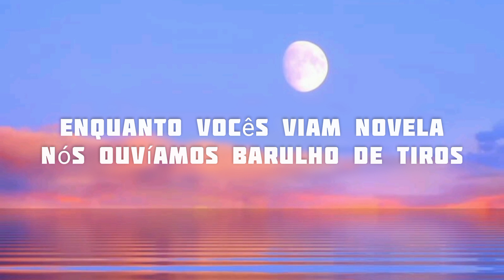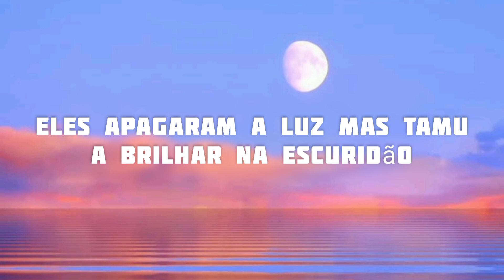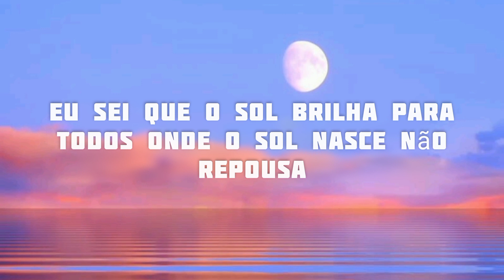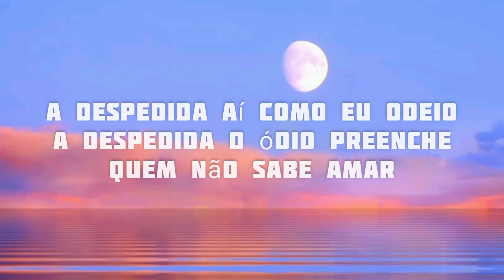Cef_tanzy_x_Seketxe_-_Tamu_a_Brilhar_(Letra_completa)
⏯️Tamu a brilhar by cef tanzy

✓Confira Mais conteúdos semelhantes no canal

LETRA

[Cef Tanzy]
Tentaram medir forças com a tropukuna, yeah!
Nós tamu a edukuna
Aqui a tropa num falhukuna
A vitória é certukuna
Agora com as tropukuna

Tenho a bandeira do gueto
Tatuado no meu peito
Sou inspiração pra os putos do gueto
Nós não fugimos da rua nós aprendemos muito com as ruas
Enquanto vocês viam novela
Nós ouvíamos barulho de tiros
Nós aguentamos wowo

Nem uma escuridão nos assusta
Eles apagaram a luz
Mas tamu a brilhar na escuridão
Apagaram a luz
Mas nós tamu a brilhar na escuridão
Ninguém vai travukuna
A tropukuna
Tamu a vir do guetão com a tropukuna
O que a gente não tem é medukuna

[Rasgado]
Hey! Yeah!
O guetautry tá de alertautry
É os 6 pretos a insentivautry
Cawissada só quer chibautry
Mas a nossa força é purautry
Olho gordo aqui tá amarrado
Tira o teu olho do nosso cautry
Persistência falou mais alto
Sempre foi Ngana a conduzir cautry

[Djamba]
Tive que dispertar desde cedo
O tempo vai dando resposta de tudo que a tropa vem fazendo
De tudo que a tropa vem trazendo
E lá do guetuda
Quantos cias tão surumbuda
Trabalhuda sem resultuda
Aqui tem causuda só fustrassuda
Cia acorduda

[Layfado]
Batalha dá sempre no duro
Enfrente os problemas tropa não ferra
Eles nos querem ver em baixo
Esquecem que nós viemos de baixo
Fazemos com o pouco que nós temos
Quem trabalha espera prosperar
Mais vale sorrir para não chorar
Aprendi com as tropa das ruas
Mô tropa nada vem de bandeja
Seja forte ou você sofre
Teu olho grosso é que te condena
Nas litanas nunca foi vida
Faz o que falo não o que faço
Perdemos pilha na ilusão
O teu pouco é muito na vida
Não é necessário correr com pressa

[Cef Tanzy]
Apagaram a luz
Ninguém vai travukuna
A tropukuna

[Murtalha]
Num sou perfeito
Também vou aprendendo com os erros
Vivência dentro do meu guetho
É fome muito desemprego
É na maré de sofrimentos
Eu sei que o Sol brilha para todos
Onde o Sol nasce não repousa
Dá mais valor porque o tempo voa cia
Aham! Bota mais amor mais foco e fé
Não é só sonhar é lutar pra ser
São razões da vida até morrer
Se eu tivesse medo de falhar
Mataria a fome de vencer
Bota mais amor mais foco e fé

[Banzelo]
Quantas vezes choramos?!
Quantas sorrimos?!
Sem o apoio de ninguém
Nosso pouco construímos
Foi coisa pequena
Mas era o nosso esquema
Se pra repetir!!!
Mô tropa dava na mesma
Eu e os meus manos
Em trabalhos e planos
Bué de wis por aí
Perguntam como aqui chegamos
Foi só trabalho
Nós sempre acreditamos
Fé depositamos
Wi e fé depositamoeeh

[Kokaina Preta]
A despedida!
Aí como odeio a despedida
Mas a vida tem que continuar
Uma lágrima um sorriso
O vento leva nada vai ficar
A despedida aí como eu odeio a despedida
O ódio preenche quem não sabe amar
Queres fama, carros e diamantes
Quem não quer o que o mundo tem pra dar
Queres ser o centro do universo
Na depressão que a tua alma está
Este mundo é o teu inferno
Tudo é dívida que tás pagar
És melhor ou és diferente?
És imperfeito
Até que a morte nos separe
Não é um adeus é um até já